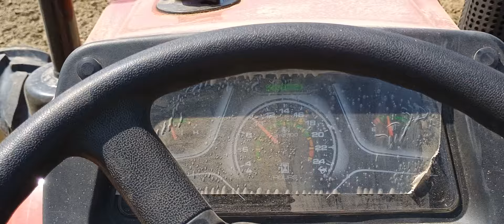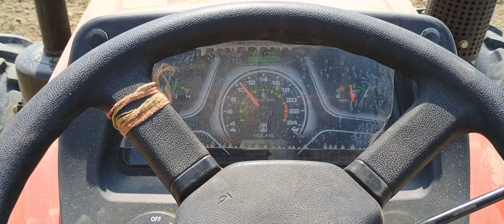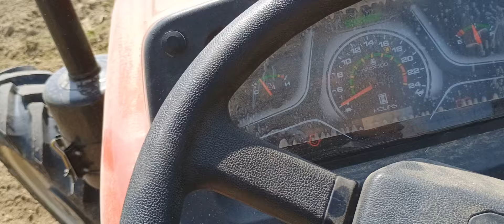new swaraj 855 4x4 2024 model on 13 cultivator / tiller | Farmer review | 4x4 benefits | new look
Ram ram kisan bhaiyo